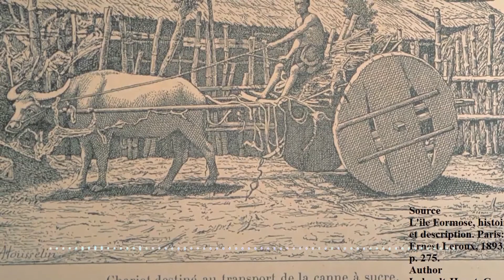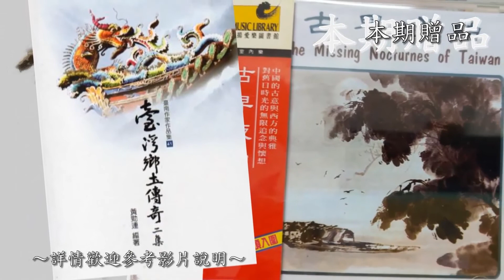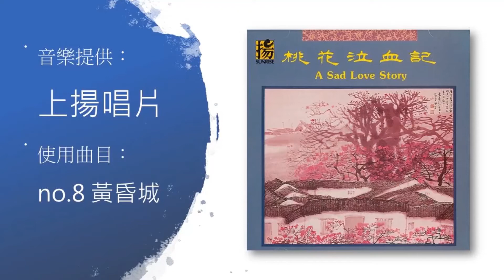第3集 黃勁連 城隍爺兮傳奇《戀戀曾文溪 台語文學廣播劇系列》(新增台文字幕)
2022.5.5 新增台文字幕，歡迎打開字幕觀賞。(註：台文以教育部閩南語常用辭典為主)
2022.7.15 感謝韻順唱片延長音樂使用授權至112年6月30日止

播出節目：戀戀曾文溪(台語文學廣播劇共36集)
播出日期：109年7月19日-110年3月21日
播出時間：週日上午10:00-11:10
播出頻道：曾文溪廣播電台FM89.9
指導補助：文化部影視及流行音樂產業局
製作主持：曾文溪廣播電台 / 嘉仕
節目顧問：蕭藤村、施炳華、呂興昌、李承機、黃哲永、韓滿、劉惠蓉

片頭影片製作：八藝傳播
片頭影像構成：吳靜芳&Artstic紙雕團隊(一紙一世界)
片頭動畫設計：潘淑珍
影片製作：石郁琳
影片配樂：陳婉菱
音樂提供：上揚唱片《桃花泣血記》《異鄉月夜》《楊三郎：台北上午零時》《鄉土詩情》

影片縮圖來源：嘉邑城隍廟城隍爺神像 by 蔡東森